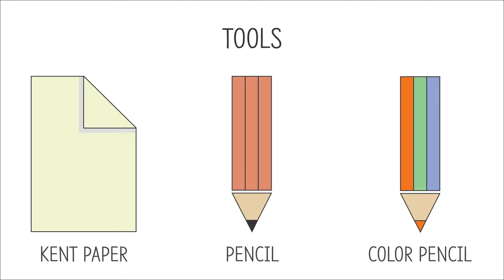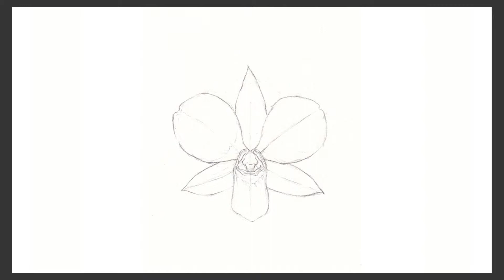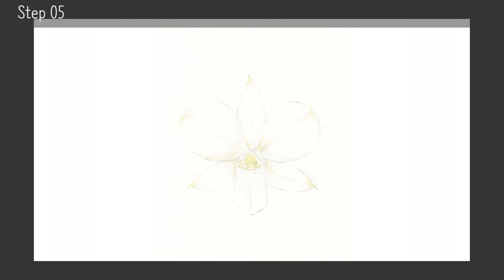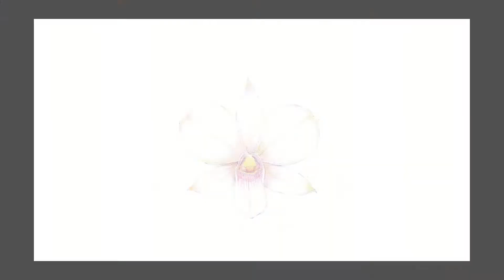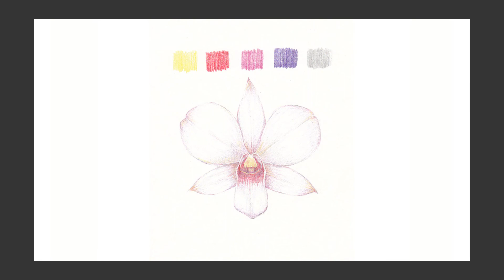꽃[Flower]05 - 덴드로비움(Dendrobium)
색(Color) - 색연필 Color Pencil